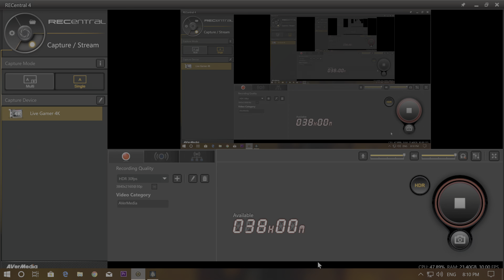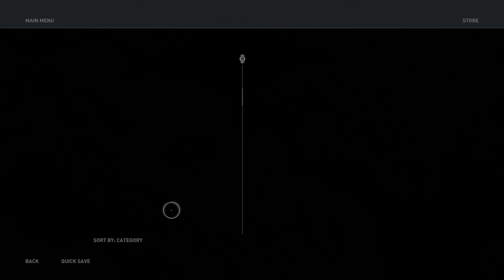[4K HDR ] Assassin's Creed Odyssey Walkthrough Ep.65 Killing Champions